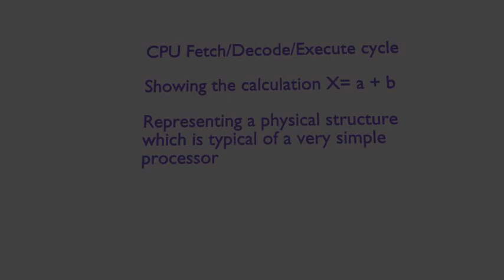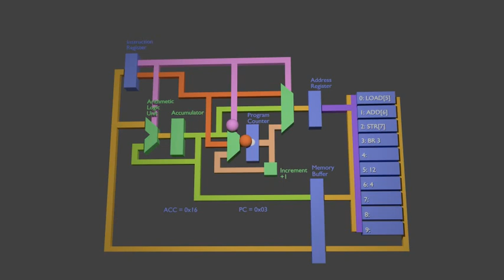CPU Fetch/Decode/Execute animation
This video shows the operation of a simple computer, breaking down the fetch/decode/execute cycle into the actions on an individual bus.
The program in memory consists of 4 instructions, and it will add the values of two memory locations, then store the result in memory.

At the end of the program, rather than finishing (as you would expect from a program running on an operating system), a branch-to-self loop is used to stop the computer from executing any new instructions.